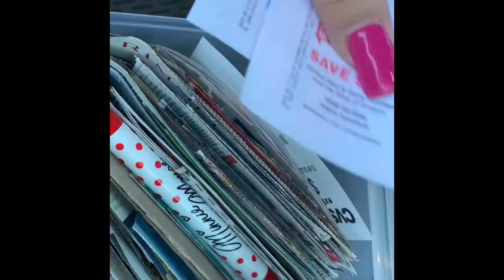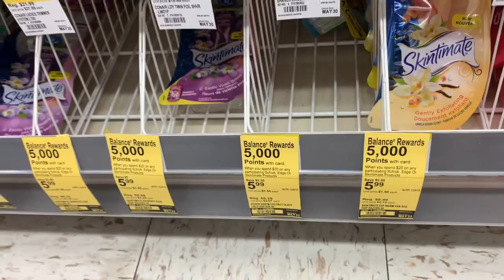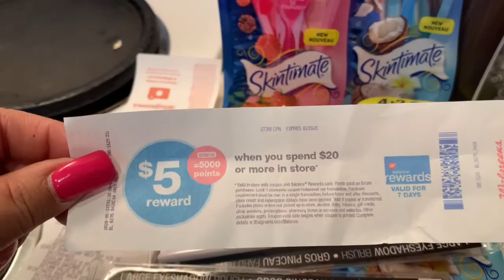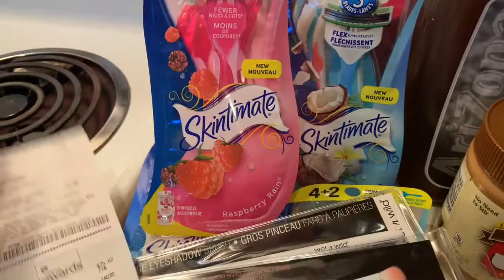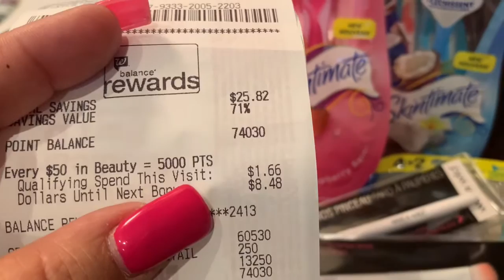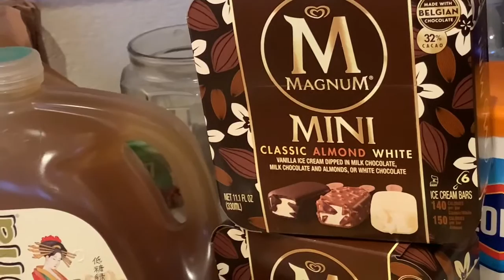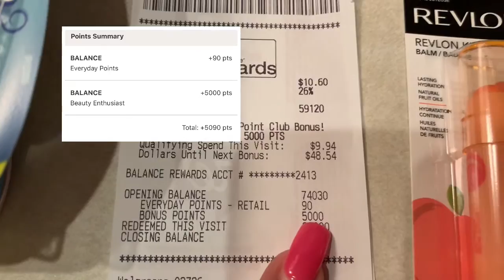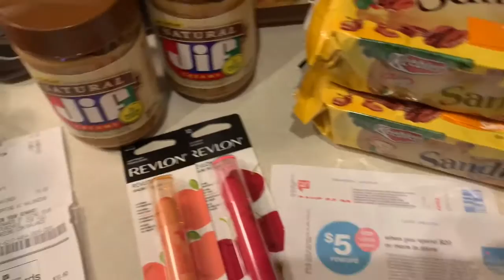3rd Walgreens Trip Sale Ends Today 5/23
This week Walgreens had some amazing deals. Even though no Scott Toilet paper was received. Great grocery items this week!

Remember to be safe and social distance while shopping for Essentials. If you do not need to be out stay home. I am not encouraging to go shopping unless you need to be out.
Stay Safe ✌🏼

Sign up for Fetch Rewards

Thought you'd like to try Ibotta, a cash back rewards app that I use to make real money every time I shop for groceries, online purchases, and more!